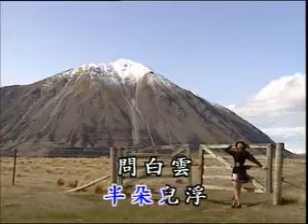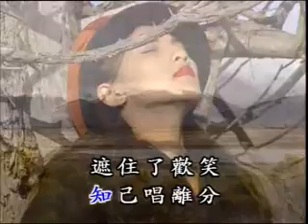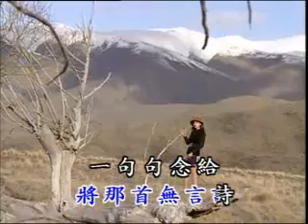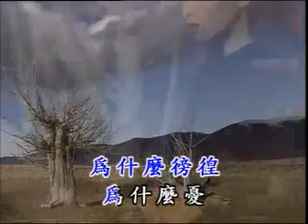台灣四枝花 - 問白雲 (優必勝 原聲 KTV)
Traditional: 問白雲
Simplified: 问白云
Pinyin: Wen Bai Yun
Meaning: Asking the White Clouds
Model 演出 / 模特兒：陳思璇 (Chen Si Xuan)

This song is sung by 台灣四枝花 (literally translated as “The Four Flowers of Taiwan”), which was a girl group from the 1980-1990’s era. The members in this group are 陳家慧 (Chen Jia Hui), 林美滿 (Lin Mei Man), 林美瑛 (Lin Mei Ying), and 林秋燕 (Lin Qiu Yan). Mainly, 陳家慧 would sing the solos on most of the songs.
陳家慧, which is her real name, has used other names in releasing her other (solo) albums. She first was known as 方艾琳 (Fang Ai Ling), and then, she went with 陳家慧 (Chen Jia Hui). She later changed it to 高麗娟 (Gao Li Juan) when she released her "Mandarin versions of Hokkien Songs" album. Most people know her better as 高麗娟 rather than 陳家慧. In total, on many websites, 陳家慧 has had three others names: 方艾琳, 林萍 (Lin Ping), and 高麗娟.

Song #02 on 國語懷念老歌精華 LD2, Side A
Song #04 on 國語歌曲精華 VCD2 (this is where this upload came from)

NOTE: No one from 台灣四枝花 physically appears in any of these MVs. 優必勝 (U-BEST) has just used their audio tracks for its videos.

作詞：沈　華
作曲：王福齡

問白雲 你有多少愁　問白雲 你有多少憂
舊愁散不盡 新怨上心頭　一朵兒沉落 半朵兒浮
問白雲 你有多少深　問白雲 你有多少層
故鄉望不見 知己常離分　遮住了歡笑 蓋住了恨
我追著問又跟著問　癡癡的白雲默無聲
用白紙題下了無言詩　字字行行化淚痕
借風吹向白雲層　我勞你做一個送信的人
將那首無言詩　一句句念給我的心上人
問白雲 歡樂何處有　問白雲 好景哪裡久
千山你飄零 萬水你曾遊　為什麼徬徨 為什麼憂